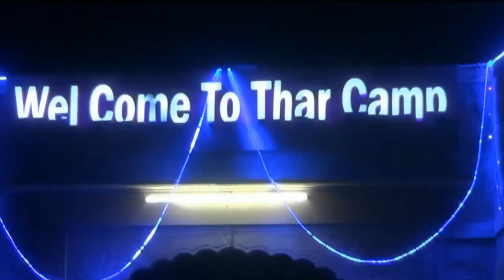Rajasthan Tour Part 4/4